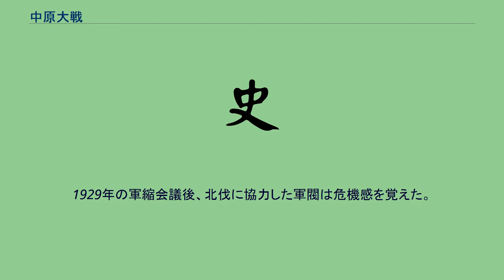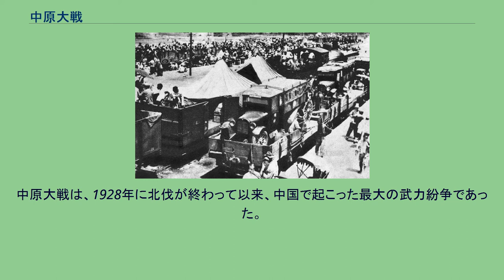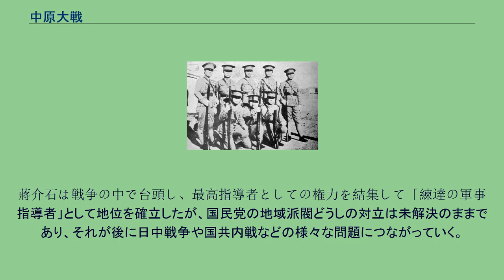中原大戦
中華民国の戦争_(1912年-1949年)
中原大戦（ちゅうげんたいせん）とは、1930年に、蔣介石が率いる中国国民党(南京政府)と、幾つかの地域的軍閥の間で起った中国の内戦である。
中原会戦（ちゅうげんかいせん）、または、中原戦争（ちゅうげんせんそう）と呼ぶこともある。
この戦争は、中国の湖南省、山東省、安徽省およびその他の中原地方にまたがる地域で、南京政府側30万人、軍閥同盟側70万人の兵力が参加した軍閥時代で最大の戦争である。
国民党における蔣介石の地位は、当初は胡漢民や汪兆銘のような党幹部と比べれば低かった。
蔣介石は1917年の護法運動、広東政府の成立の間に軍事的才能を発揮したことで飛躍を始めた。
1923年に広州で陳炯明が孫文に対して反乱を起こしたことで転機が訪れた。
このとき蔣介石は孫文の広州からの退却を助けたことで、孫文から目をかけられるようになった。
1925年の孫文の死後、国民党内の勢力争いが表面化しはじめた。
蔣介石と汪兆銘の間の権力闘争によって国民党は分裂した。
蔣介石は、黄埔軍官学校の校長としての影響力を用いることができ、最終的には党の指導者の地位を引き継ぎ、汪兆銘は海外への逃亡を余儀なくされた。
1926年、蔣介石は新たに創設された国民革命軍の最高司令官に形式的に就任し、北伐を開始した。
北伐の過程で、蔣介石は馮玉祥、閻錫山、李宗仁の軍閥と同盟を結んだ。
張学良の父張作霖が日本の関東軍によって暗殺された後、張学良が南京政府に対し奉天派の忠誠を宣言(易幟)したことにより、1928年に南京政府の下に中国が再統一されて北伐は終わった。
1928年に完了した北伐は、中国国民党単独で成し遂げたものではなく、各地の軍閥を抱き込むことにより成し遂げられた側面が強かった。
その結果、北伐後の国民政府は、軍閥連合的な色彩の政府（国民政府の軍は、軍閥の寄せ集めであった）となり、その中での中国国民党の立場は弱いものであった。
国民革命軍は、北伐後、地方軍閥の軍隊を組み入れて、4軍団に改編された。
第1軍団（中央軍とも呼ばれる）は黄埔派で形成され、蔣介石自身が直接指揮した。
第2軍団は、馮玉祥が率いる国民軍(西北派ともいう)の部隊で構成されていた。
第3軍団は山西派の閻錫山が率い、第4軍団は新広西派の李宗仁が率いた。
中華民国の最高指導者となった蔣介石は、中国国民党および自己の権力を強大化させるため、1929年1月に国軍の整理を開始した。
これは、旧軍閥の兵士を削減することにより、軍閥の影響力を失わせ、蔣介石側の勢力の巻き返しを図ろうとするものであった。
1929年の軍縮会議後、北伐に協力した軍閥は危機感を覚えた。
この軍縮には国民党内の様々な派閥が反対したことから、中国が再統一されて間もなく、再び内部抗争が始まった。
蔣介石に反旗を翻した主要な軍閥は、閻錫山・馮玉祥・李宗仁の3人（いずれも北伐において大きな活躍をしている）であった。
1929年3月には新広西派の李宗仁、白崇禧、黄紹竑が蔣介石との関係を絶った。
実質的にみて、この時から軍閥指導者たちと南京政府の間の対立が始まった。
同年5月、西北派の馮玉祥も蔣介石と衝突した。
同年11月、李宗仁は汪兆銘と共に反蔣同盟を宣言した。
同年12月、国民革命軍の唐生智と張発奎が反蔣同盟への支援を表明した。
南京政府は、反蔣同盟に加わったことを理由として汪兆銘を党から追放する対応をとった。
反蔣同盟は、南京政府には従わない意思を示すため、北京に新しい国民党政権を樹立した。
1930年2月、山西派の閻錫山は蔣介石の国民党からの辞任を要求したが、拒絶された。
その後同月、閻錫山は反蔣同盟の指導的地位を継承し、馮玉祥と李宗仁の支援も得た。
一方、張学良は蔣介石への「忠誠」を維持する道を選んだ。
南京政府は、中国西北部の甘粛省の回族(イスラム教徒)の支援を受けた。
この地域はもともと西北軍の影響範囲にあったが、1928年には馬廷勷、馬仲英、馬福祥ら影響力のあるイスラム教徒のリーダー(馬家軍)が馮玉祥との関係を絶った。
中国の回教徒は中原大戦を通じて南京政府側に立ち、馮玉祥の西北軍を西方から脅かし、西北軍を引き付けて中原に行けなくする役割を果たした。
蔣介石 反蔣同盟は、複数のルートから南京政府へ進攻することを計画した。
李宗仁は、広西軍を率いて、武漢の蔣介石の拠点を脅かすために湖南省へ進撃する計画とした。
馮玉祥...